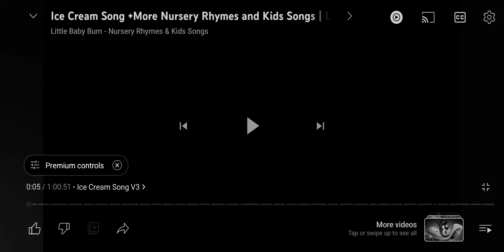LITTLE BABY BUM | NURSERY RHYMES & KIDS SONG'S